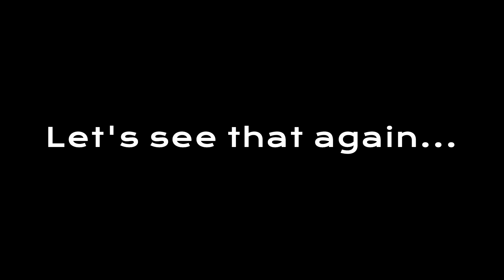SCCA SFR Regional - Spec Racer Ford Gen 3 - Weathertech Raceway Laguna Seca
Started P16 of 33, ended being dragged back to the paddock.